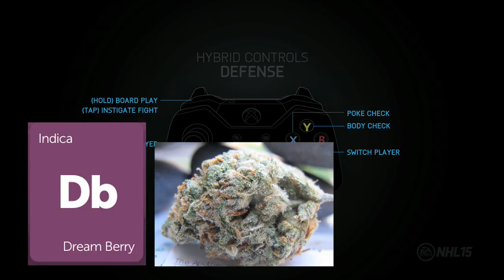Let's Play NHL 15 Hockey Ultimate Team - Episode 16 - Pussy Over Dingers - Ganja Gamers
Special Guest - the Lotion King